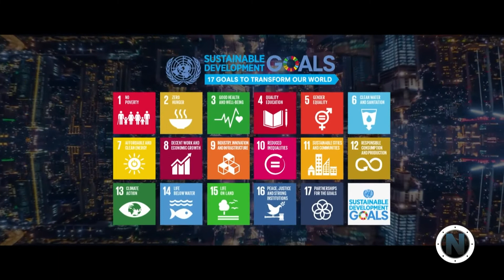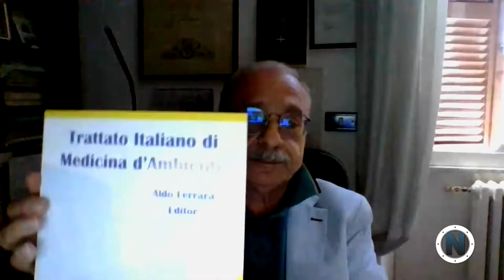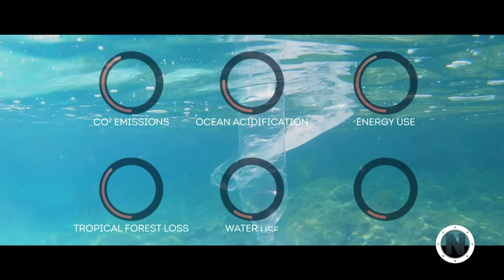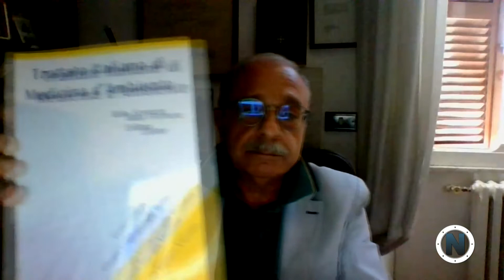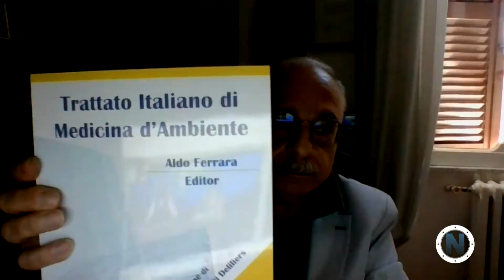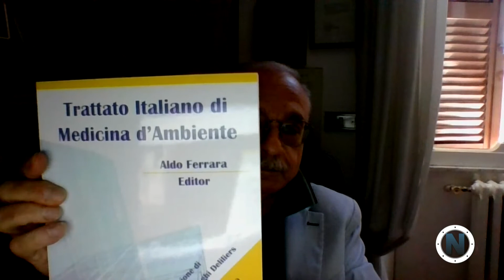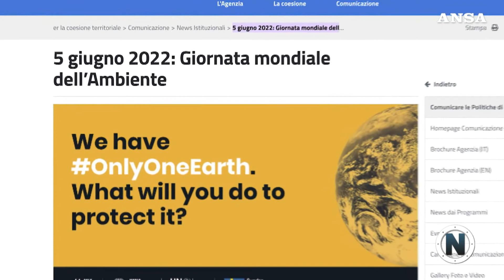Nautilus - Prof. Aldo Ferrara 10/06/2022